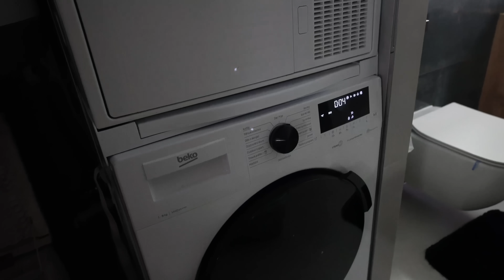LEDŇÁČEK (VLOG) - 19.1. (Kosmetika a challenge fitko)